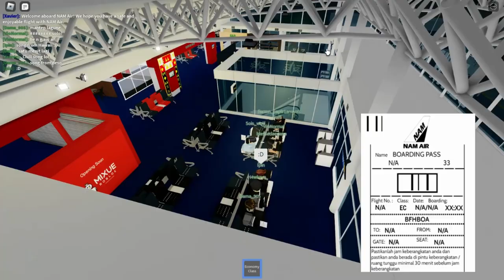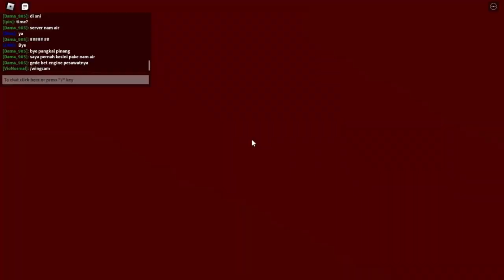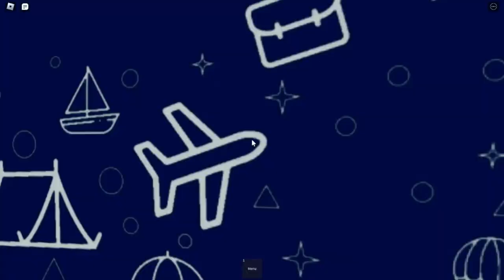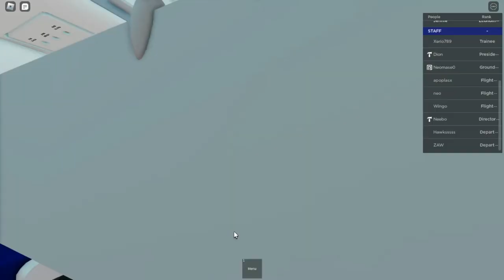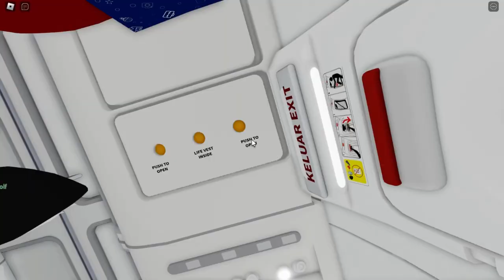Roblox| IN81| NAM air| Economy class| B737-500w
Hello there, welcome back! I will be flying Economy Class on a NAM Air Boeing 737-500W, so I hope you enjoy the video. Have a great day!

Airline Information: Name: NAM air